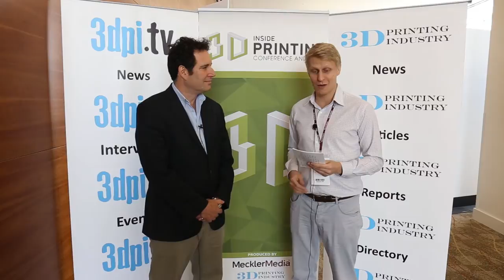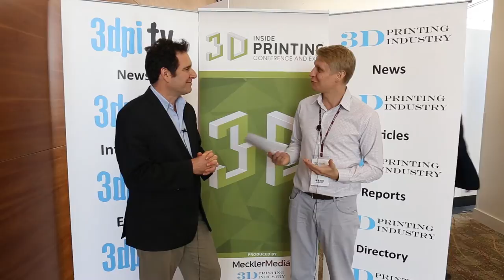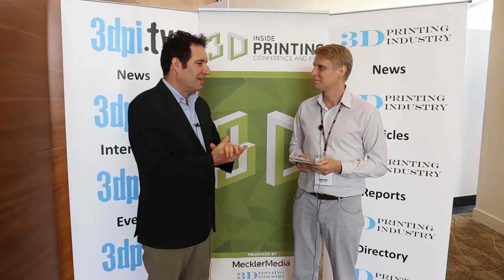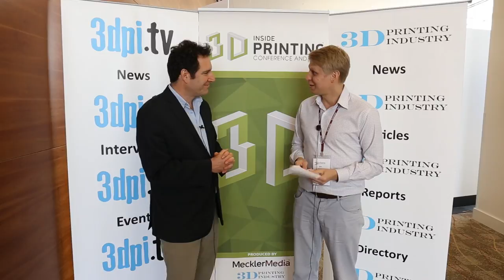3DPI.TV Interview with Hod Lipson from Cornell University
At the recent Inside 3D Printing Conference in Santa Clara, 3DPI.TV met up with Hod Lipson, the Associate Professor at Cornell University, who was also the chair for the conference. We talked about the challenge of putting together the program for the event and the role that trade shows have in advancing the industry.